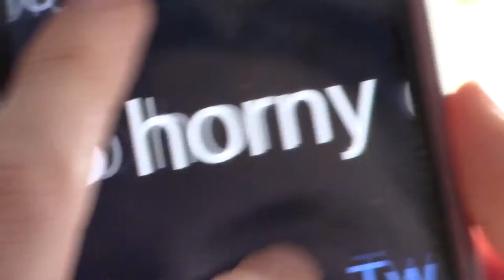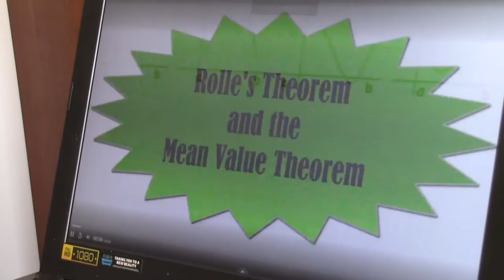IS0LATI0N VL0G 2020: They did surgery on a Bop-It?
footage of our isolation adventures through March featuring pirates, a broken Bop-It, a temporarily-free Korg app with poor U.I., and boxed merlot.